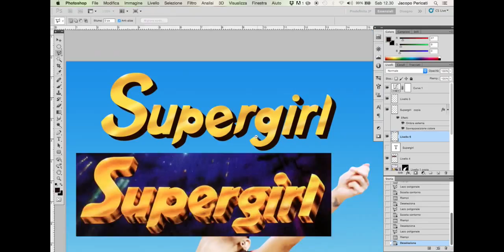"Super Woman" - Speed Art Photoshop - An Oscar winning volleyball team - Sara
Speed art photomanipulation for Volleyball B Series 2015 calendar

"Super Woman"